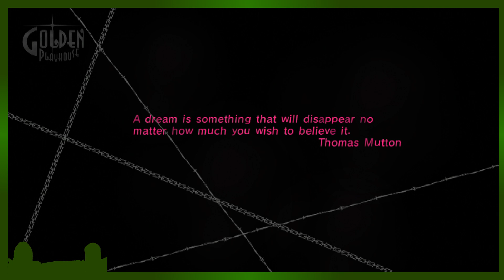Take An Exposition Dump ~ Catherine: Part 23 ~ TAVG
Making all the wrong choices in love!